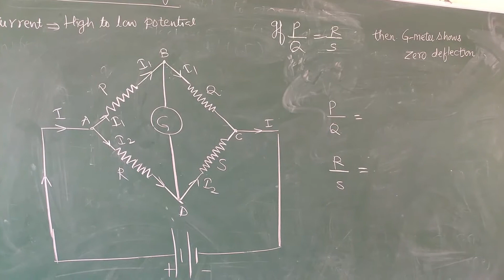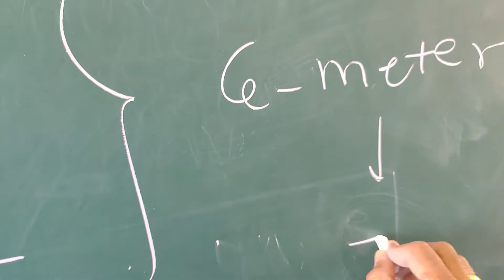Wheatstone Bridge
12th Physics